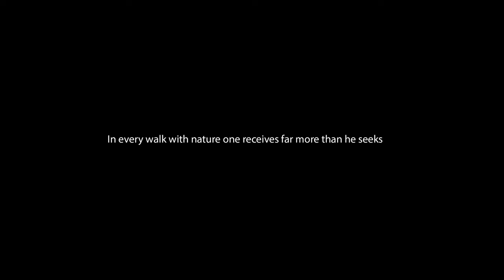Mazhai Pol Music Video(4K)| Najim Arshad | Das K Mohanan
Presenting you the Mazhai Pol music video by Najim Arshad

Direction, DOP, Edit & DI: Das K Mohanan
Music & Singer: Najim Arshad
Lyrics: Dr. Rajesh Thirumala
Programmed & Mixed by: Rohith  E Aravind
Mastered by: Philip Joseph
Associate Cameraman: Eby
Studio Engineers: Shiju Ediyatheril  (Audio gene studios ), Balamurali (CSDB studios Kochi)

✪ ANTI-PIRACY WARNING ✪
This content is Copyrighted to Najim Arshad. Legal action will be taken against those who violate the copyright of the same